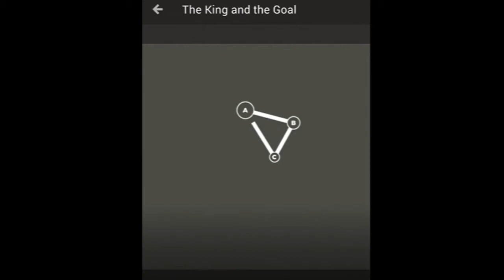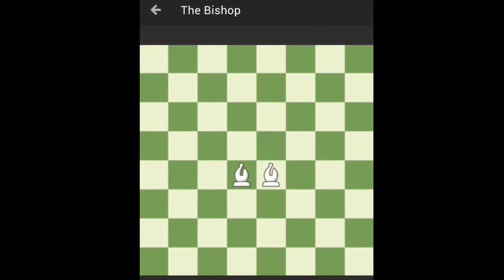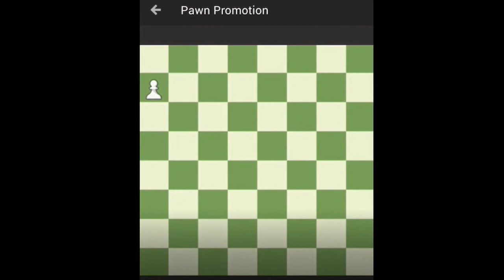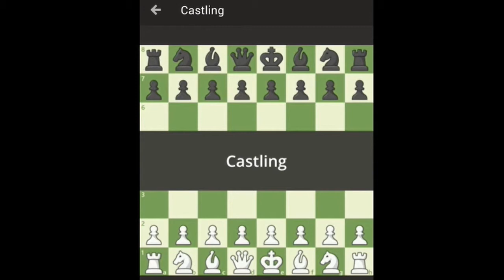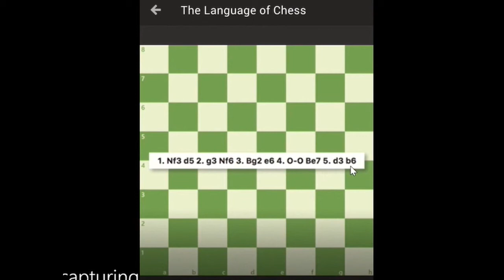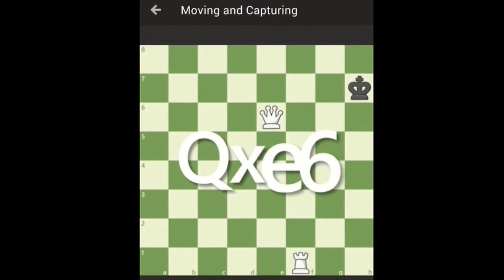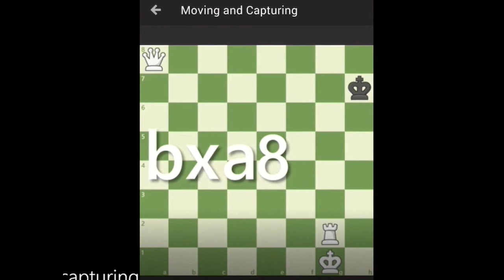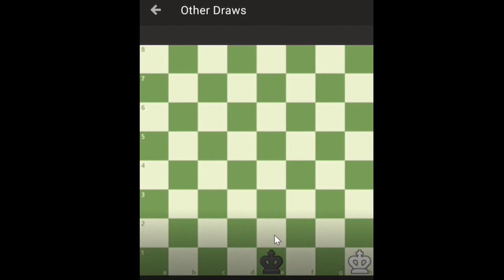Learn Chess in Just 45 Minutes | How to move the pieces of chess game? World's Shortest Chess Game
Dr.
यदि बिल्कुल खेलना नहीं जानते तो भी 45 मिनट में शतरंज सीखें
मात्र 2 चालों में मात |
How to move the pieces,
Pawn Promotion,
Setting up the board,
The Language of Chess,
Moving and Capturing,
Castling,
En Passant,
Check and getting out of check,
Fastest Checkmate,
World's Shortest Chess Game,
Stalemate,
Other Draw,